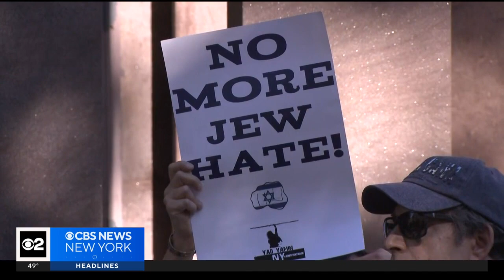Gov. Hochul announces steps to combat antisemitism on New York college campuses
As CBS New York's Marcia Kramer reports, the governor is not only decrying hate speech but doing something about it.